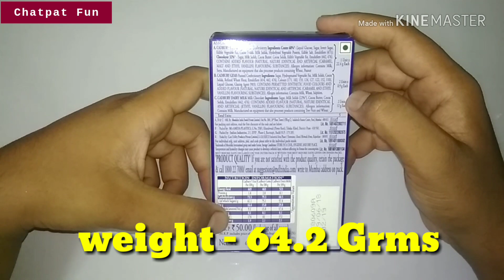Cadbury mini celebration pack rs 50/- only | new cadbury small pack open and check